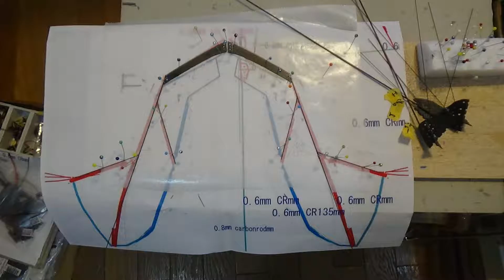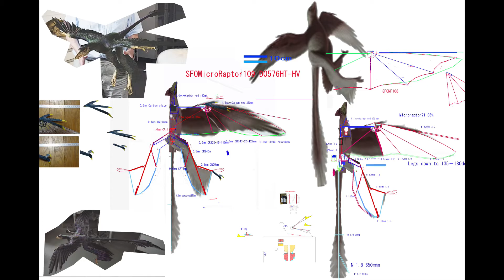サーボ駆動羽ばたき機 ミクロラプター SFOMicroRaptor109 47g 4th Flight test : Very Good Flight and Gliding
サーボ駆動羽ばたき機 ミクロラプター　SFOMicroRaptor109 47g Bluearrow D0576HT-HV servo 4th Flight test : Very Good Flight and Gliding

非常に飛行性能が良い。
滑空もできる
ウミネコがもの珍しそうに集まってくる

Very good flight performance.
It can also glide.
Black-tailed gulls have gathered.

Width 100cm
Length　74cｍ
Weight 47g
2cell 100mAh 5g

2.4GHz PPM Rx
Arduino pro mini
Servo Bluearrow D0576HT-HV
stepdown Dc converter to 7.0 by 2cell Lipo

1   Bilateral Servo Flap between Max high point and Max low point
3   Change center of Flapping angle Horizontal (Ch1 aileron stick) and Vertical (Ch2 elevator stick)
4   Change flapping amplitude on each Servo (Ch4 rudder stick)

7.0V      -Raw pin　by step down DC converter.

Ornithopter,羽ばたき機,鳥,ロボットバード,RC,Servo, Arduino, MicroRaptor,ミクロラプター,